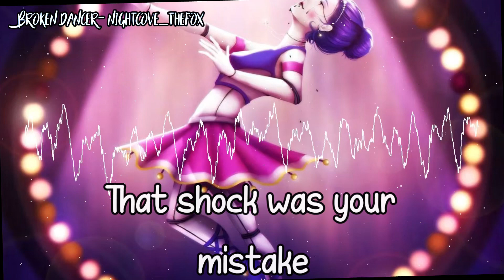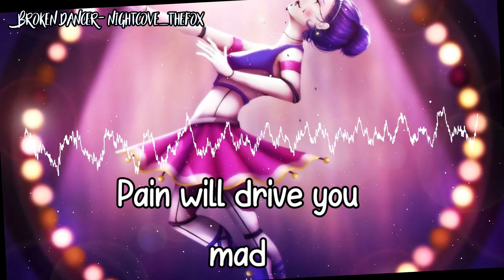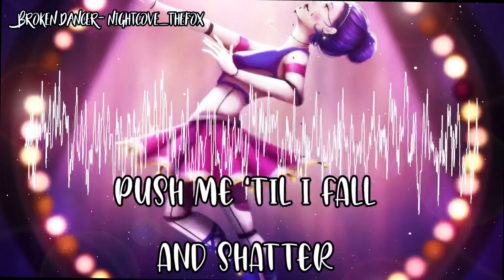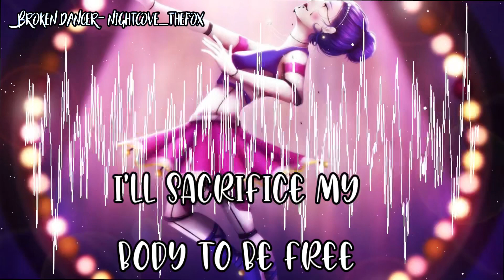Nightcore ▶️ Broken Dancer- NightCove_thefox (Lyrics)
Credit to NightCove_thefox for the song ☺️

||Lyrics (In Video)||:

Dance until I break...
That shock was your mistake...
Step into more dark...
Of our amusment park...

Spining out of my control
I will not let you break my walls
And if I have to, I'll break it first

Rip myself to parts, heal our hurt

Stand straight dear
Arms up here
Spin for me
If you don't there is a shoking fee
Pretty, perfect, Broken Dancer

Push me 'til I fall and shatter
Is this really what you want from me?
I'll sacrifice my body to be free
Pretty, Broken, spin for me

You know what you've lost...
Can't ever be replaced...
Pain will drive you mad...
Make you taint the only things you had...
Building over fears...
To hide all the tears...

Was machinery really the only way?
To mask your misery... to hide away?
I know that you're in pain... but that gives you no right
I know we won't put down without a fight...

Please... I... just want a release
Help... me... dance my way free...

Stand sraight dear
Arms up here
Spin for me

Please.I... want a release